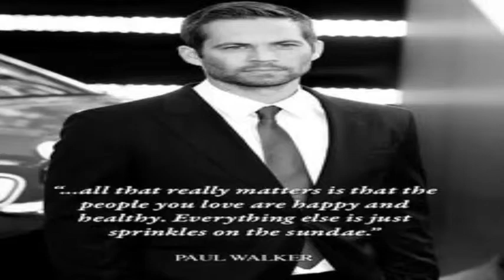See You Again feat Charlie Puth by Wiz Khalifa remix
rip paul walker